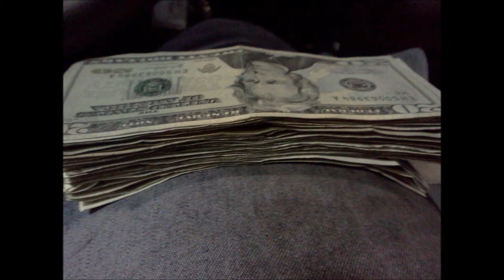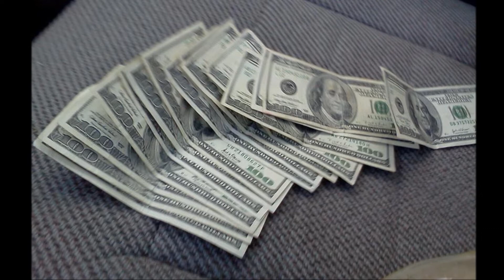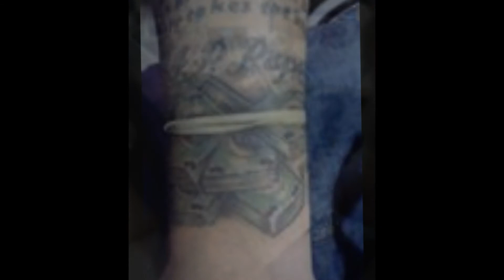SINCE A YOUNG NIGGA FT. STUNNA DUNCAN & YUNG KATA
YOUNG NIGGA MUSIC VIDEO